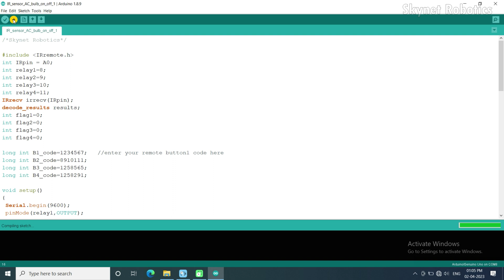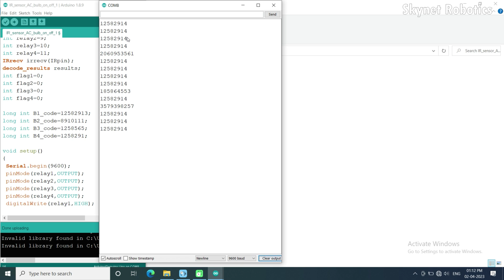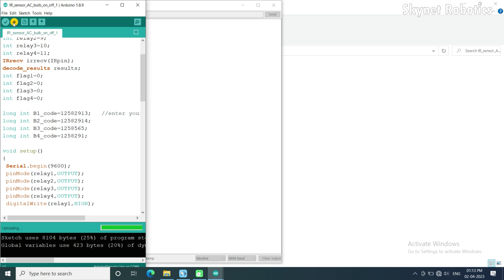Arduino project || IR remote control arduino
By Skynet Robotics
Avinash Sonawane

IN this project you will learn how to control device wirelessly using TV remote
We have used following components in this project
Arduino UNo
TV remote (IR)
5v Sigle channel relay
60W bulb with holder
Li-ion battery or adaptor.

In this video you can make tv remote control using arduino. Tv remote controls home appliances. arduino remote control project is trending topic on internet.
arduino tv remote project is engineering level project.
ir remote is easily available at home. Remote control robots and devices is part of our life. In this arduino tutorial you able to make tv remote arduino.

In this project we get hint for arduino remote car. arduino projects always used in Schools ,colleges for experiments.
Arduino ir remote control worked on Infra Red technology. fill form of IR is infra Red.
ir remote with arduino is difficult task for robot because ir remote not capable to send signal for long distance.
Next video topic is how to make tv remote controlled car robot.
in this you can make tv remote controlled car at home. in this project you can use your tv remote to control car or robot. You can also make arduino remote control tv.

Thanks
Skynet Robotics.